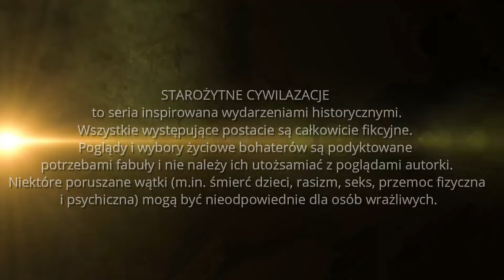Odc. 2 ANTYCZNE CYWILIZACJE - GRECJA - The Sims 4 Challenge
0:00 Pierwsza cutscenka
5:55 Rozgrywka
17:14 Druga cutscenka
20:05 Rozgrywka

Cześć, witam serdecznie na moim kanale i zapraszam na Wyzwanie Antyczne Cywilizacje.

Jest to wyzwanie inspirowane historią oraz Ultimate Decades Challenge. Przenieś się wraz ze mną do antycznej Grecji i poznaj postacie, którymi będę starała się przejść wszystkie zasady wyzwania. Jest to seria fabularyzowana, więc rozgrywce będą towarzyszyć cutscenki stworzone przy pomocy personalizowanych animacji do The Sims 4.

Zasady do tego wyzwania sa czesciowo przedstawione na odcinku.

📢 Jesli masz kanal yt i chcesz prowadzic to wyzwanie u siebie na kanale, napisz do mnie na priva ;P